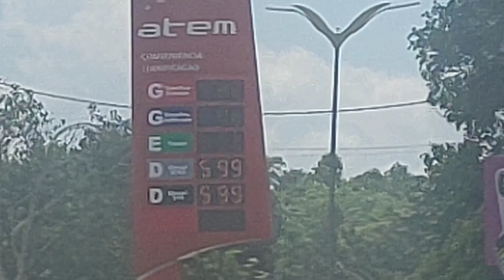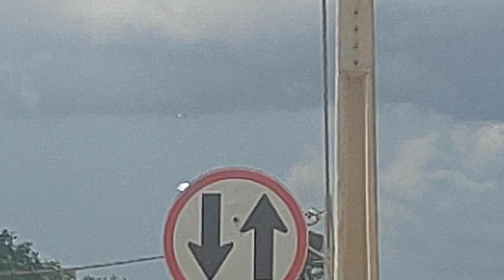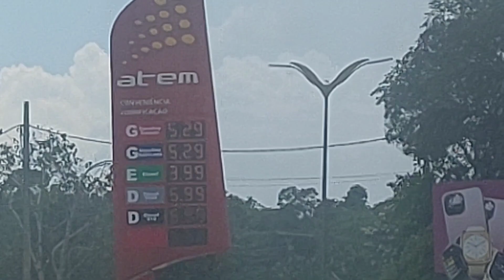Spotter Manaus 01/18/2024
Footages made in Avenida do Turismo,aside Atem Fuel station.